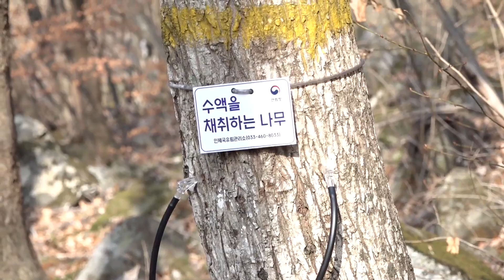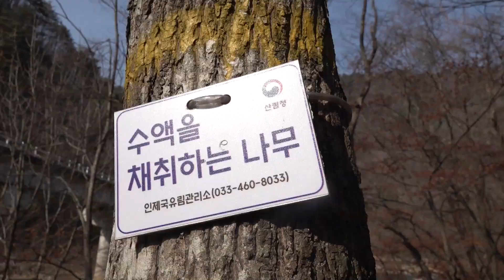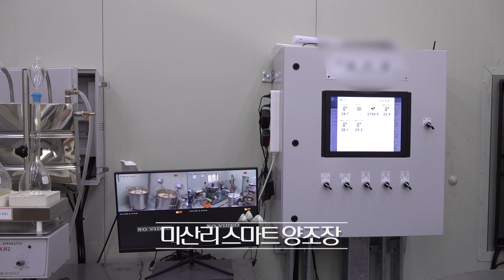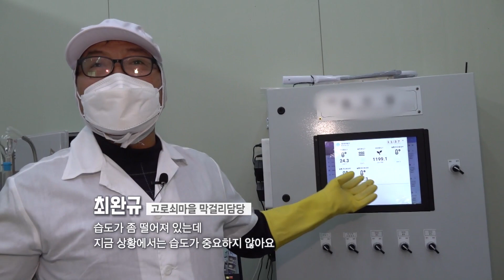강원365 고로쇠가 커피와 막걸리를 만난 날